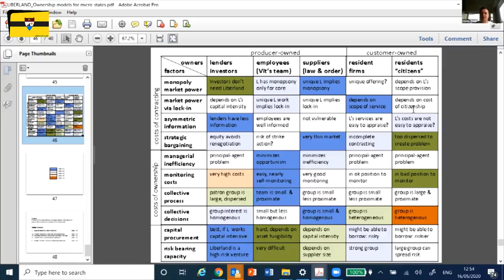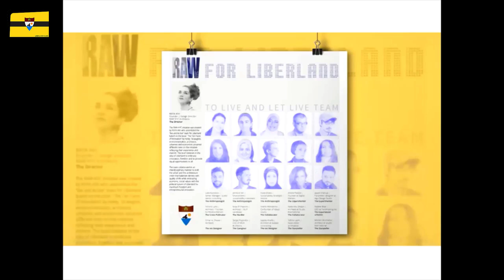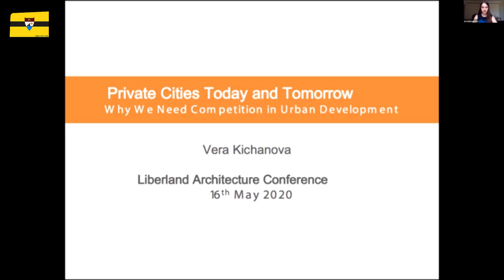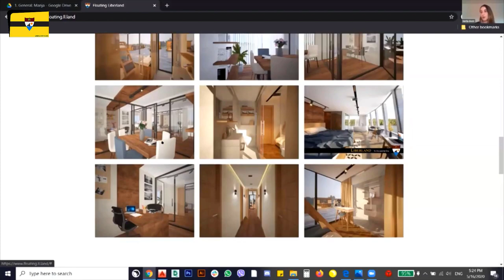Liberland Architecture Conference short report - Free Republic of Liberland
5/16/2020 – 1:30 PM CET
Zoom webinar platform
Follow us at Liberland TV for updates